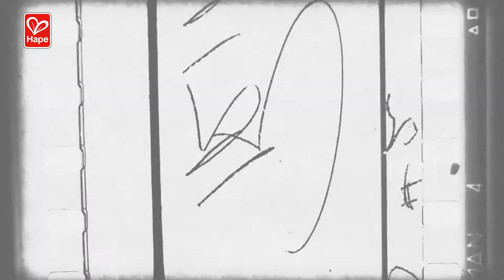Scoot Around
The Hape Scoot Around is the perfect first push bike toddler scooter. Toddlers aged 12 months and older can enjoy this four-wheel foot-powered, wooden rider while reaping the benefits of increased muscle strength and improved balance.